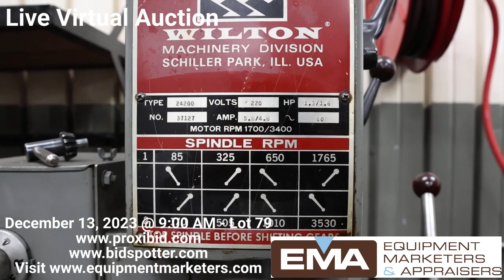To Be Sold At Auction December 13, 2023 @ 9:00 AM - Lot 79, Wilton Geared Head Drill Press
Wilton floor model geared head drill press, model 24200, serial number 37127, 220 V, 3 phase, 1.3/1.6 hp, (8) rpm speeds, 85, 325, 650, 1765, 170, 505, 1010, 3530, power down feed, T slotted table 20"x 25", is directly wired into the electrical system.